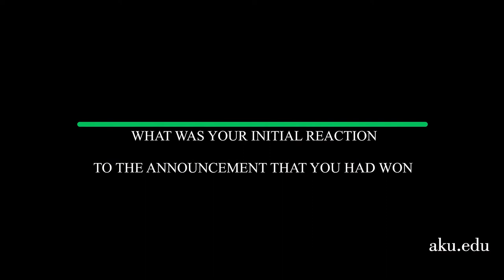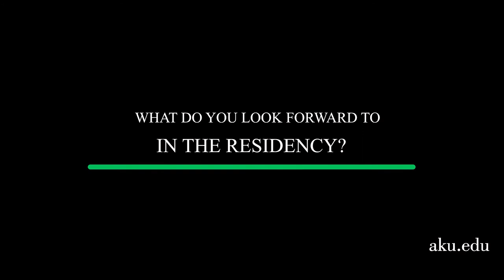Keeping Up With The Cohort: ONA Stories, Application and Announcement.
In our new series, Keeping Up With The Cohort, we go on a journey with our cohort, from applying for the call to their graduation and life after the residency. Here is part one where Tulanana and Princely share with us their experience during the application and being announced as one of the three winners.